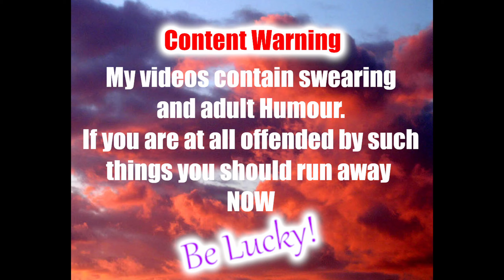Subsistence - Day 62 - It's Like The Apollo Take Off!